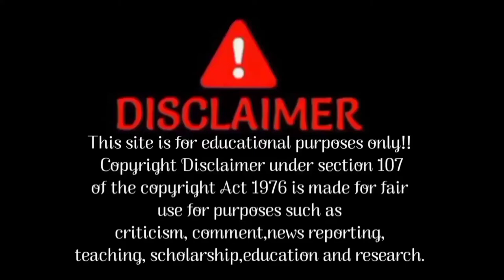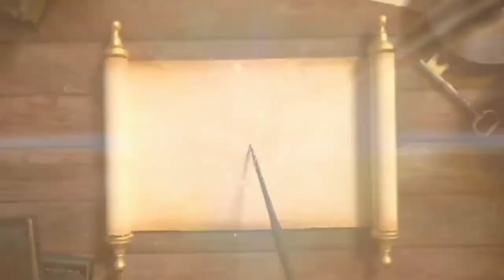kya antar hai dental dam aur rubber dam mai What is Rubber dam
What is dental dam used for क्या है डेंटल डैम kya antar hai dental dam aur rubber dam mai What is Rubber dam What is Rubber dam
Are dental dams the same as female condoms
Why do condoms have dots
Dental dam hindi
dental dam matalb in hindi
Dental dam kya hai
Dantal dam kya hota hai
Dentel dam kaise use kare
Condom
method of use dental dam
dental dam
dental dam image
dental dam in india
dental dam use
dental dam meaning in hindi
Dental Dam
male Condom
dental dam kaise banay
Dantal dam kaise banaen
Where is use rubber dam
kaha use kartay hai dental dam
kaha par rubber dam lagata jata hai
Dental dam neha mehta
Neha mehta viral video
डेंटल डैम
best method to use dental dam
kon use karta hai dental dam
How to properly use dental dam
How to properly use dental oral
How to make a dental dam
SHAG: How to use a dental dam
How to dental dam work
इन 7 तरीको से बीवी को ओरल सेक्स के लिए मनाए

lesbian bisexual sex sexual health women how to use how works dental dams dam lgbt lgbtq rim
healthy sex sex education dental dams dental dam lesbians
lesbian sex  sexuality gay dental dams amazon
dental dams dentist pink news pinknews guide how to use
how do dental dams work
ओरल सेक्स करने के लिए सबसे बेहतरीन तरीका
Dental Dam-ओरल सेक्स करने का सबसे बेस्ट तरीका
Dental Dam for Oral Sex
dental dam
diy dental dam
 dental dams oral sex
how to use a dental dam
dental dams anal sex
whats a dental dam
what is dental dam
what are dental dams
how to make dental dam
how to make a dental dam safe oral sex
ओरल सेक्स कंडोम के इस्तमाल का सही तरीका ऐसे करें सेक्स
ओरल सेक्स करने के लिए सब से बेहतरीन तरीका Dental dam for oral sex
dental dam video neha mehta
dr neha mehta dental dam video
kya antar hota hai dental dam aur rubber dam mai
Rubber dam placement